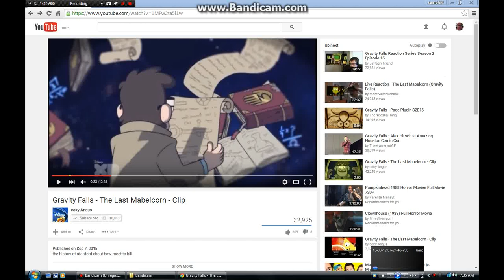Bill's Friends On The Other Side